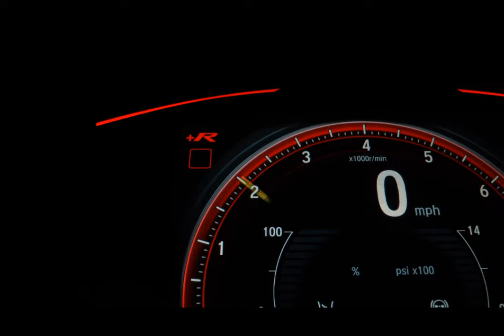RENAULT MASTER - 2022 - Cravinhos/SP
Único Dono, Impecável, Completa, IPVA 2023 Pago, Air Bag, Ar Condicionado,  Ar Quente, Direção Hidráulica, Travas Elétricas, Vidros Elétricos, Air Bag Passageiro

Dados do Veículo
Veículo: RENAULT / MASTER 2.3 DCI FURGAO L1H1
Ano: 2021/2022
Combustível: DIESEL
Portas: 3 PORTAS
Câmbio: Manual
Cor: BRANCA
KM: 4.000

✅ Air Bag
✅ Alarme
✅ Ar Condicionado
✅ Ar Quente
✅ Direção Hidráulica
✅ Travas Elétricas
✅ Vidros Elétricos
✅ Trio Elétrico